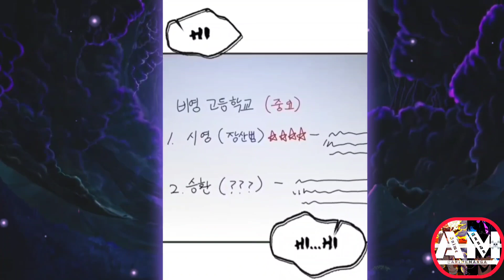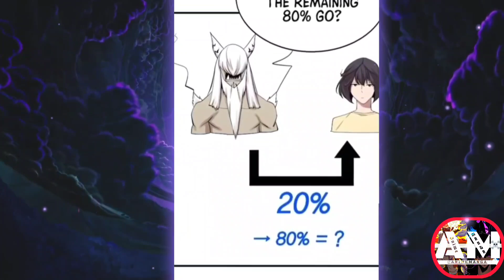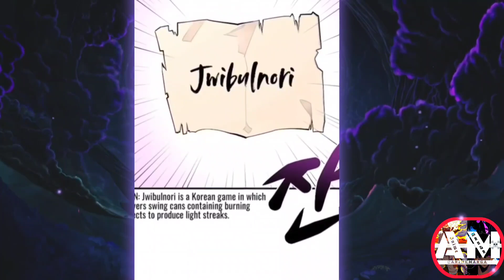The Monstrous Gui ‖ Manhwa Recap Part-1☠️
RECAP:-The Monstrous Gui
Childhood friends Seunghwan, Dohee and Sangmin continue their cherished friendship even when they entered high school. However, Sangmin has disappeared due to the appearance of grosteque creatures called Goei (Gui)… As they search for their friend Sangmin, they found a few secrets… Will Seunghwan be able to bring his childhood friend back?.

MANGA, Anime, Anime release Dates, manga, MANHUA, recap, summary, Manhwa Recap.

NOTE:-"Anime+Manga☠️ doesn't claim any of the arts.